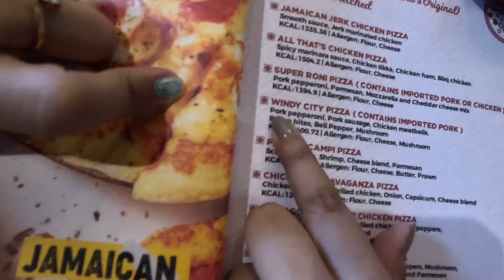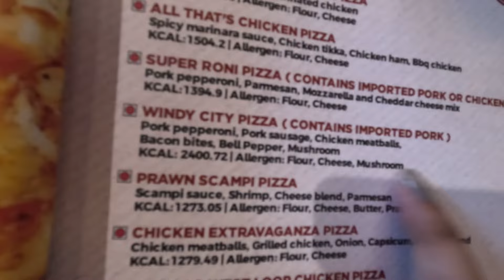Pocket Friendly Rooftop Cafe || 7th Floor || Rs. 1200/- for two || UNO PIZZERIA & Grill || Kolkata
Place 1 : Uno Pizzeria and Grill, Kakurgachi
Place 2 : Cafe Offbeat CCU, Topsia

Pocket pinch 🤏 Rs. 1200/- for two
Quality: 4/5 ⭐️

What Should You Try from Peter Hu? || What’s the expenses? || Details Video of Peter Hu, Park street

the ladies express
Ladies express
Debrupa
Ipshita
bengali girl
Bengali food channel
Bengali food
Bong
Bong girl
Girls channel
Girls
food channel
food bengali